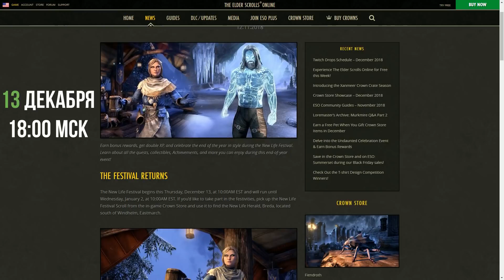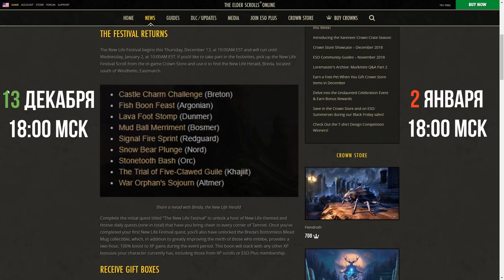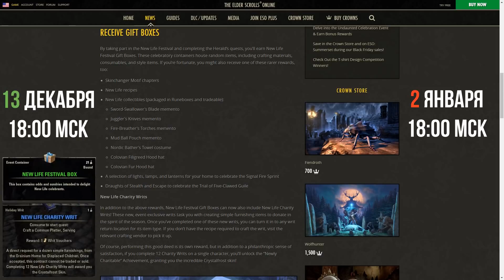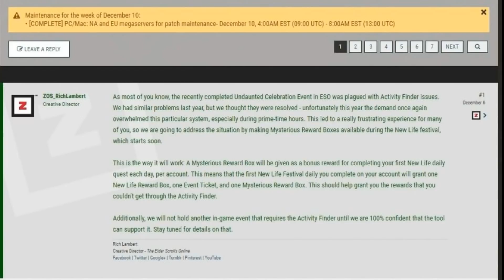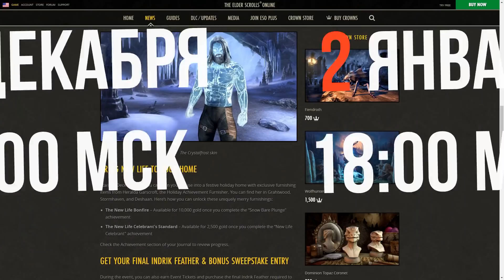Новогодний ивент с удвоенным опытом, удвоенными коробками и Индриком. New Life Festival. TESO(2018).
Фестиваль Новой Жизни в Elder Scrolls Online. Удвоенный опыт, удвоенные коробки и много ништяков.
купить золото TESO напрямую у игроков на бирже FunPay!

Всем удачи и Отличного настроения=)

Музыка в выпуске:

Blue Exorcist - OST
Zealo & Lunar Ends - Karas

(+10 к морали, +50% к скорости выхода ролика)